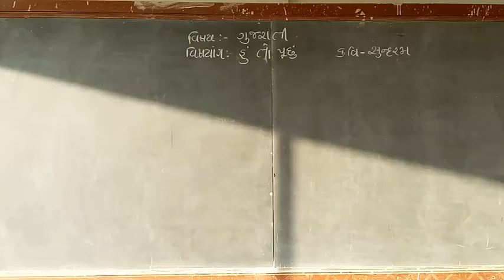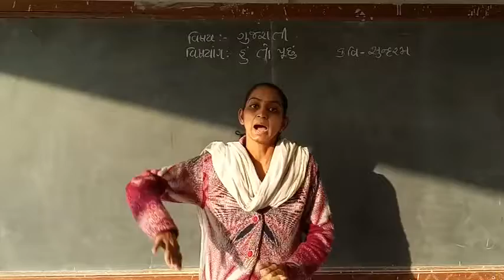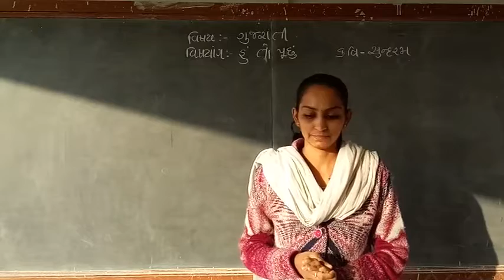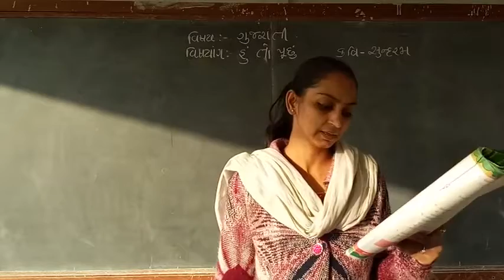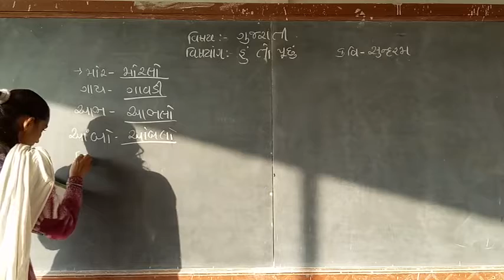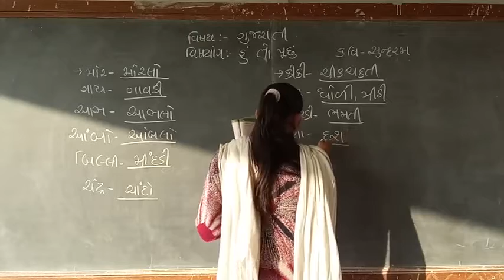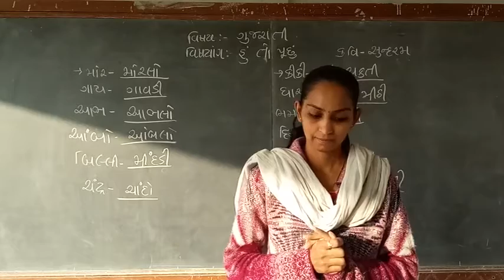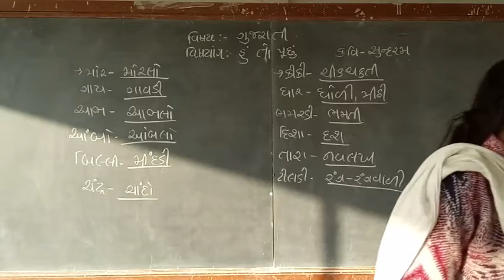ધોરણ ૪ કાવ્ય ૯ હું તો પૂછું ભાગ ૨